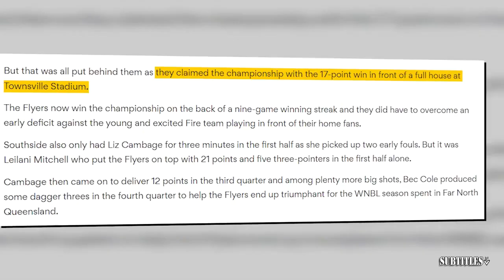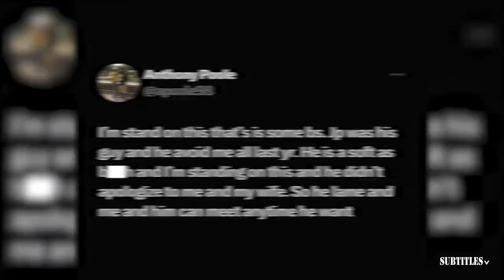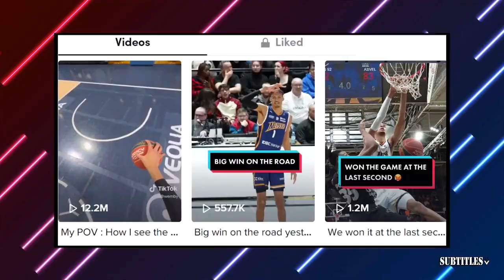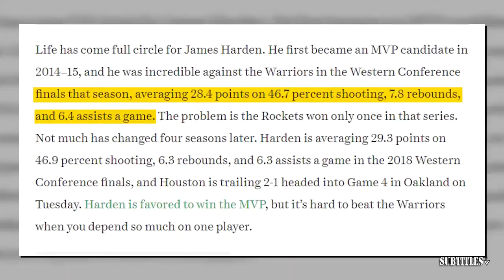ESPN SC | Adam Schefter BREAKING: RB Josh Jacobs will sign with the Green Bay Packers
ESPN SC | Adam Schefter BREAKING: RB Josh Jacobs will sign with the Green Bay Packers. Immerse yourself in a mesmerizing fusion of visuals and music showcased in this video compilation. Delve into the essence of each piece through thought-provoking subtitles, illuminating the most poignant moments. Express your appreciation by engaging with our content through likes and subscriptions to our channel! 🔥🎶📽️